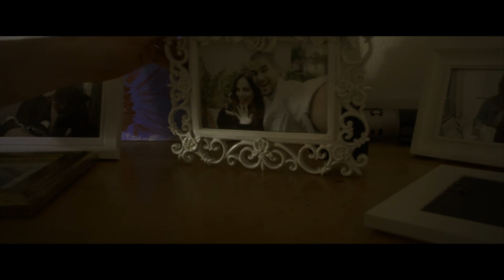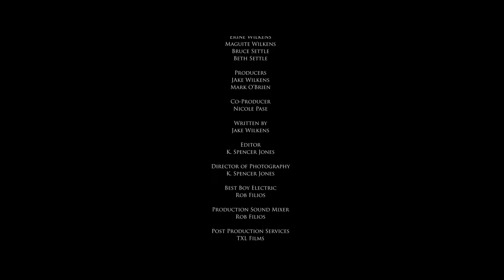Wanderer | Thriller Short Film | Mark O'Brien | Jake Wilkens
In this creepy thriller, a nomadic stranger turns up at the secluded house of a couple in an area where an unknown serial killer is at work.